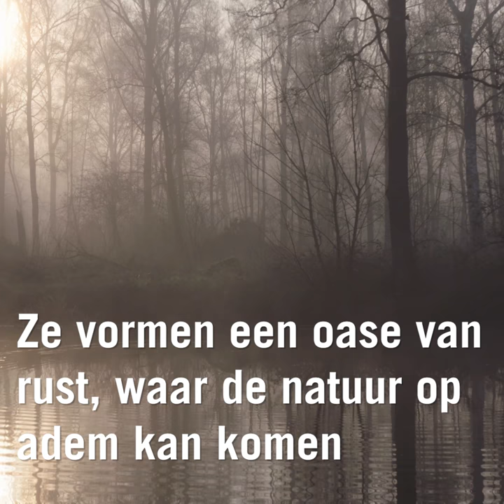Bescherm de eendenkooien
- Precies 85 jaar geleden kochten we eendenkooi Kooilust in Berkenwoude, in de loop der jaren kwamen er nog vijf andere eendenkooien bij. Ze zijn zeldzaam én heel belangrijk, voor de natuur en voor onze cultuurhistorie. Door de unieke ligging van de eendenkooien en de rust die er heerst zijn er veel bijzondere planten, dieren en vogels die zich in en om de kooi vestigen.